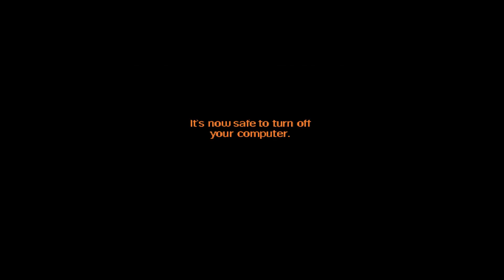Moonhorse Reads: Neckbeard Stories - "Hunterbeard: The Return"